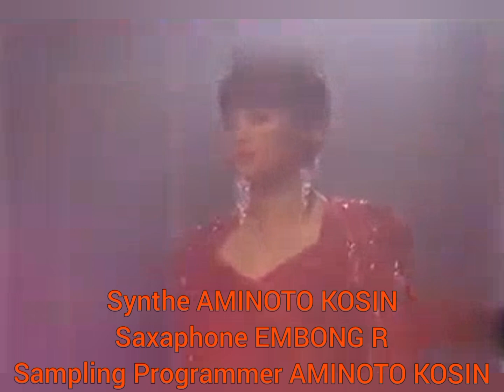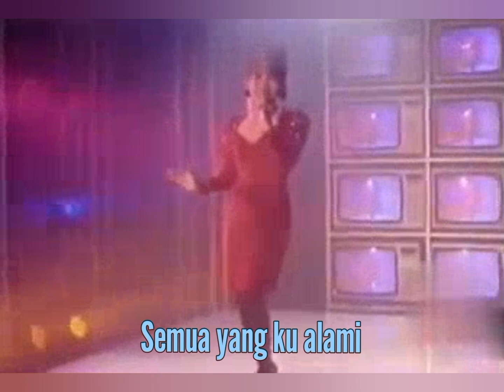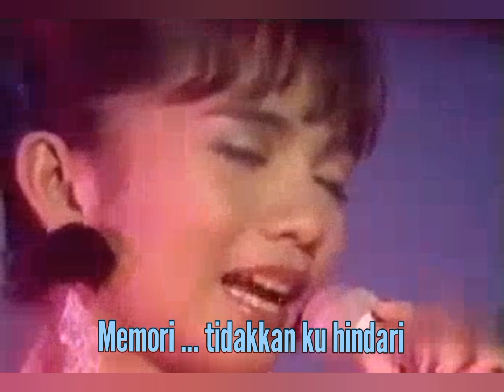SHEILA MAJID - Memori